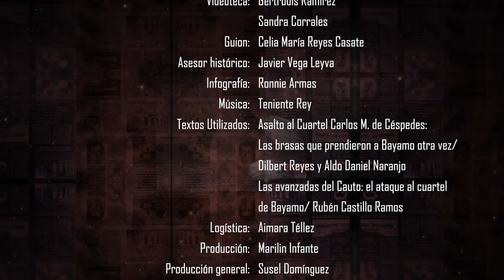Rememoran aniversario 71 del asalto al cuartel Carlos Manuel de Céspedes Cap_6